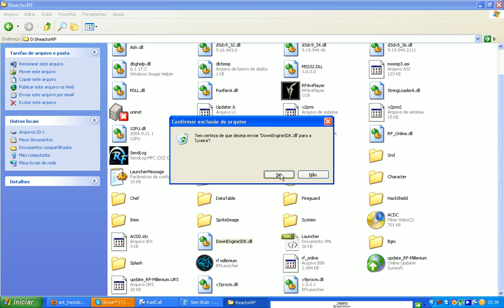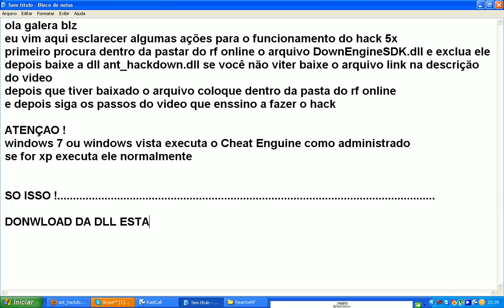video suporte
donwload da dll
tira espaços e * para donwload